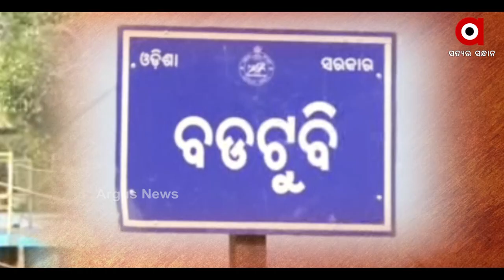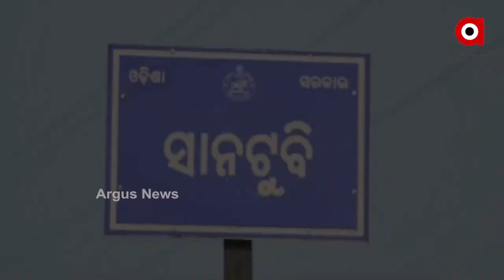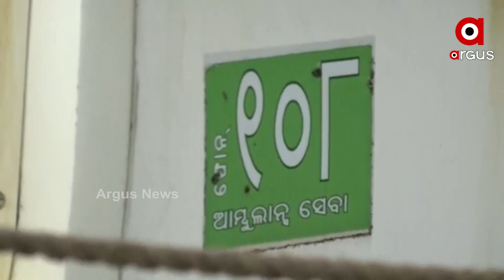Boat Ambulance service remains defunct in Kendrapara district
Odisha's first Boat ambulance service in Kendrapara district remains defunct due to the negligence of the district administration.